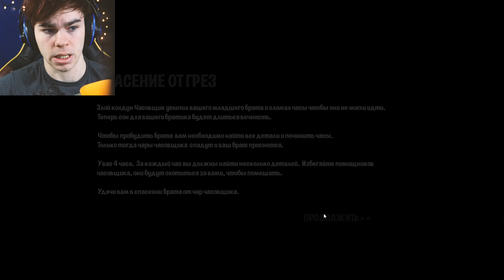THE NEW SLENDER | Brother Wake Up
This game may look creepy but it's terrifying! So many jump scares and it has a similar mechanic to Slender Man.